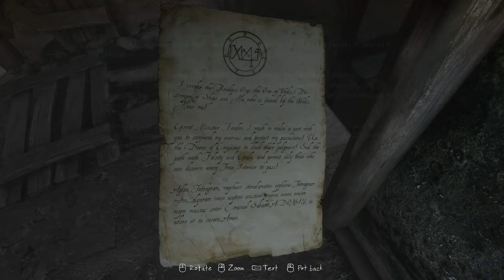The Vanishing of Ethan Carter: Episode #2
We are finally out of the woods and into town in this episode! But still, where is Ethan Carter?? We stumble upon a shack with a scary letter and a puzzle to take us to the the next episode!